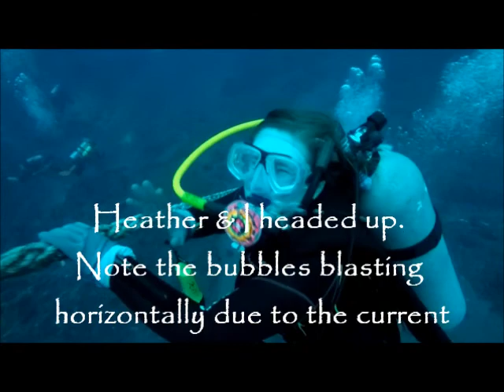Diving the Flower Garden Banks - Stetson Bank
Diving the Flower Gardens Banks National Marine Sanctuary (Stetson Bank) in the Gulf of Mexico on Sep 12, 2020.